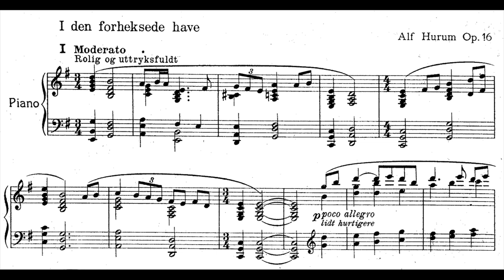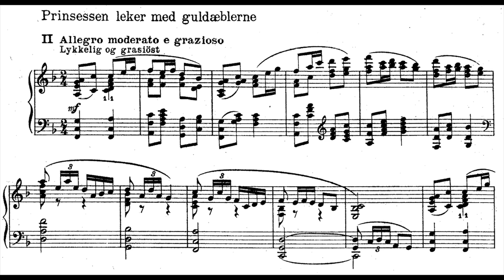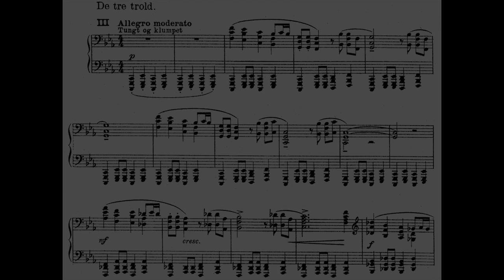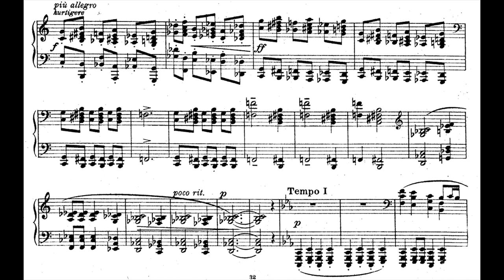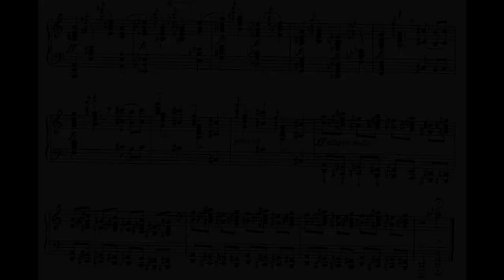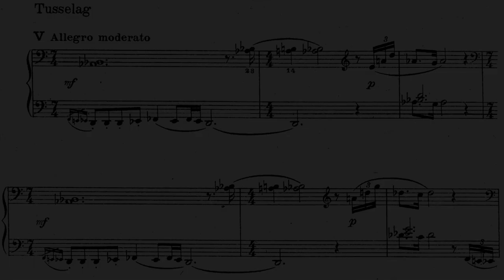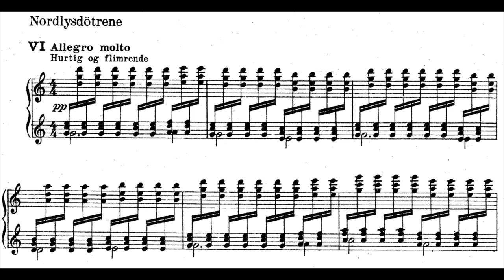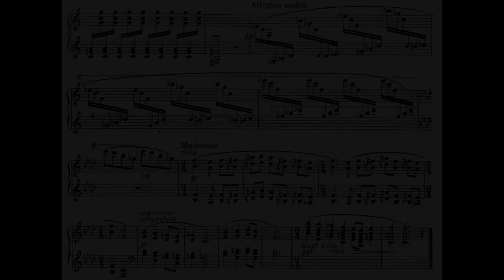[Alf Hurum] Eventyrland Op.16 (Score-Video)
The composition are combined with 6 pieces:

I. I den forheksede have
II. Prinsessen leker med guldæblerne
III. De tre trold
IV. Det sner og det sner
V. Tusselag
VI. Nordlysdøtrene

Alf Hurum does not belong to the most well-known Norwegian composers. He was born in 1882 and was active as a composer from around 1910 to 1930. Even if his number of works are not extensive, his work has historic significance and importance: he was the first Norwegian composer to display an influence from Claude Debussy. Not only that, recent research has shown that he was in fact the first Nordic composer to succumb to the spell of the great Frenchman. This took place in a period when new French music, and especially the music by Debussy, were recognised as extremely radical by the conservative Norwegian music critics. Hurum’s view was that the future of Norwegian music was to be sought for a great part in modern music of France.

Hurum’s first musical studies were in Kristiania (Holter, Knutzen). From 1905 to 1910 he studied at the Royal Academy of Music in Berlin (Kahn, Bruch and da Motta). He married Leslie Wight of Honolulu, Hawaii, in Berlin in 1908. After a short stay in Norway in 1910 they decided to go to Paris. Here Hurum encountered the music of Debussy for the first time changing his musical outlook. During the summer of 1911 he composed his first Debussy-inspired piano pieces which were published shortly before Christmas under the title Impressions.

After the stay in Paris during 1911 Hurum stayed in Berlin until the summer of 1915; then he left Berlin for good and moved back to Norway. During the winter of 1916-17 he studied orchestration with Maximilian Steinberg in St. Petersburg. After the stay in Russia he lived in Kristiania until February 1924, interrupted only by short travels abroad. In 1924 Hurum and his wife went to visit her family in Honolulu. Here he was asked to become the conductor of the city’s small orchestra, the Honolulu Symphony, consisting of some 25 members. He agreed to becoming the conductor but not on a permanent basis. However, he reorganised and enlarged the orchestra so that it became a full-fledged symphony orchestra of 70 members. The 1924-25 season consisted of 7 concerts, and Hurum conducted all of them.

Hurum arrived back in Oslo in April 1928, and attended the premier of his d-minor symphony. In the fall of 1929 he once again left Norway, this time never to return. Initially he stayed for some time in Berlin, but in 1930 went on to Paris. There he decided to take a few weeks vacation from music to study painting. First he studied with Andre Lhôte, but the cubist trend was not to his liking and instead he turned to the Japanese artist Hiraku Harada and the very old technique of oriental colormaking and silkpainting.

After further studies in Peking and Tokyo Hurum settled in Honolulu in 1934 and continued as a painter. Music he left for good. In a fairly short time he became a famous painter in the Pacific area. He died in 1972 just before his 90th birthday.

Hurum’s encounter with the music of Debussy in 1911 really made an impact on his development.

Even if the Debussy-characteristics were applied in a pastiche-like manner in the pieces which he composed in the summer of 1911, two of them (Op. 4 No. 1 and 2) became very popular. They contain some of the most well-known impressionistic means such as non-functional chord progressions, parallel chords, a distinct modal sound, brief, fragmented melodic motives without any forward drive and a relatively frequent change of metrum just to mention a few.

After this first touch of French influence the further development in Hurumís compositions can most simply be described like this: a simple, but distinct Debussy-imitation style in 1911 gave way to a more consistent and in-depth use of impressionist elements around 1918ñ20. In between these two points in time, some of his works were classic-romantic, some were impressionistic and in some we find elements from both styles. (Presenting Hurum at the conferrence the piano piece ´Det sner og det snerª (Itís Snowing and Snowing), no. 4 in Op. 16, served as an example of Hurumís impressionism as found around 1920).

Around 1920 another change of interest is found with Hurum. We can see a deep interest in the Middle Ages for some years and his music turns more and more modal in its sound. Even if it is not clear what the source of this interest was, it corresponds to the French view of being modern by using topics from the Middle Ages combined with the use of modality.

In 1930 then Hurum left music to paint and up to around 1955 he was very active and participated regularly at exhibitions in Honolulu. Most of his paintings are preserved in the Honolulu Academy of Arts.

(Written by RUNE J. ANDERSEN)